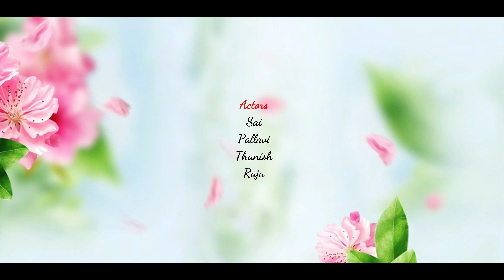Care My Love | Episode 1 | Telugu Web Series 2023 | BKC Short Films | South India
Telugu Web Series 2023 Care My Love Episode 1

Cast :
            Pallavi,
            Sai,
            wgl Vijay,
            Rakesh,
            ganesh,
            Thanish,
            Nagaraj,
            Tinku,
             Bunty,

Story/Screenplay/Direction : Krishna J
Assistant writer : Surya
Editing : Praveen
DOP : Ram